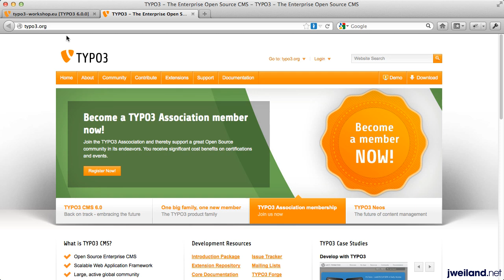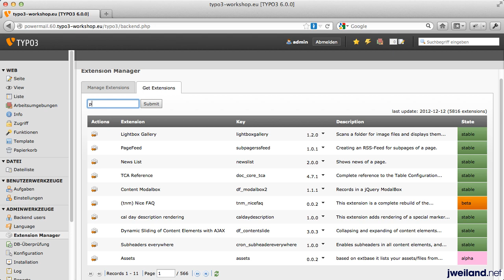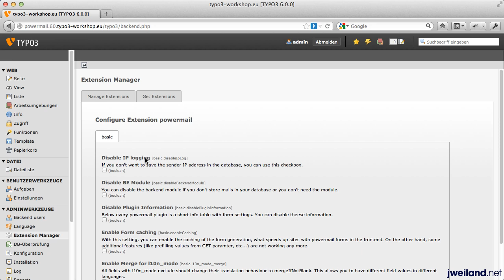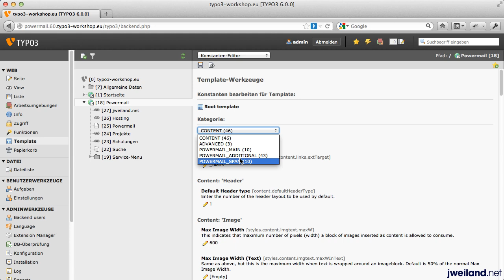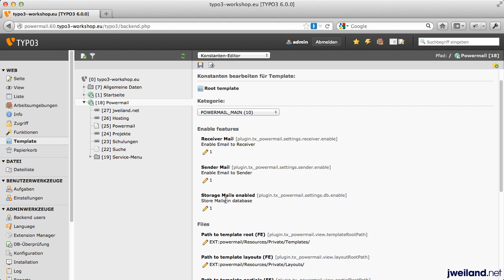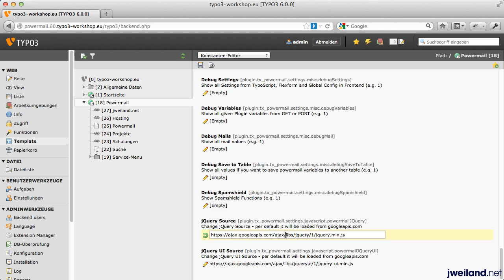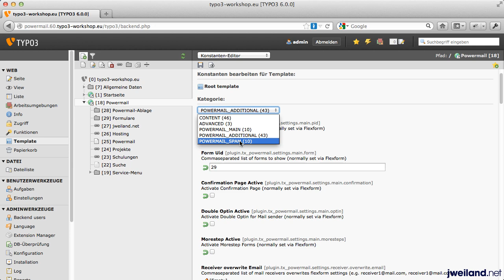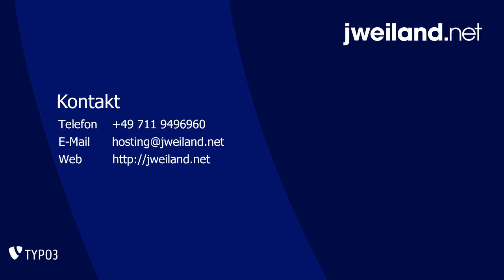Powermail 2 mit TYPO3 6.0 Anleitung - Teil 1 von 6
Diese Anleitung zeigt die Installation und Konfiguration der Extension Powermail 2.x in Verbindung mit TYPO3 Version 6.0. Für das Video stehen Untertitel in Deutsch und Englisch zur Verfügung.

This tutorial covers the installation and basic configuration the the powermail 2 extension with TYPO3 version 6.0. The video includes subtitles in English.